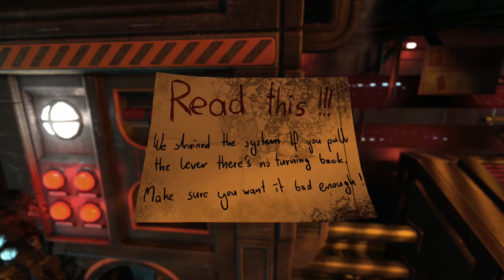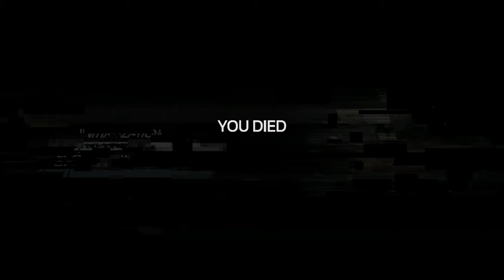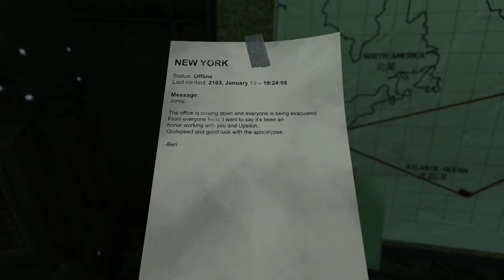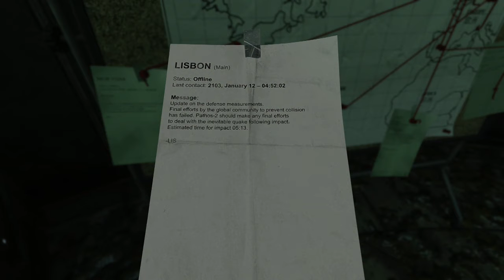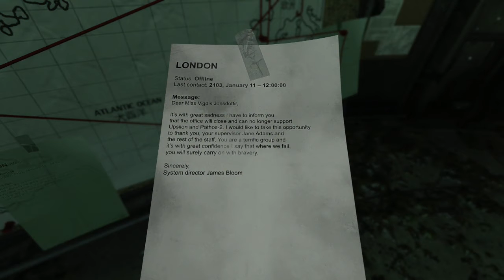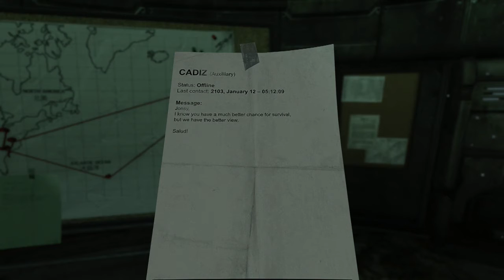SOMA with Commentary [Part 3]: UNDERWATER APOCALYPSE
Okaaay this game gets more interesting by the minute!